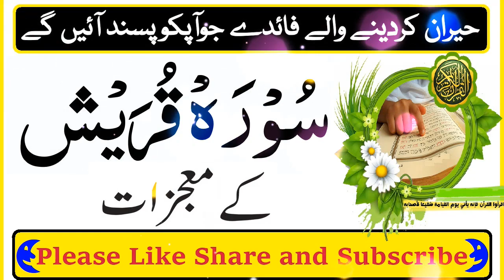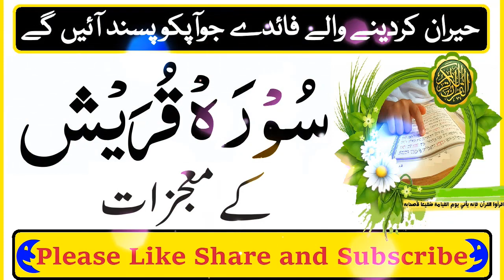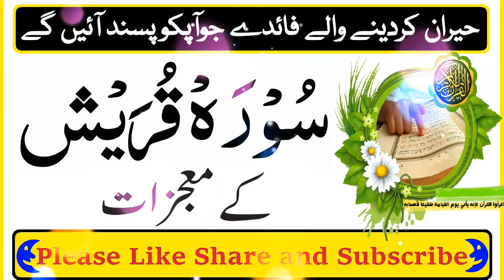Surah Al-Quraish Ki Fazilat,Fawaid,Amal || Surah Quraish Ka Wazifa For Any Hajat || Result 💯 %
سورہ القریش کا وظیفہ،  فضیلت، فوائد
Ya Wadodo Muhabbat ka wazifa

 Wazifa to Stop illegal Relationship

Qurani Dua for Increasing Knowledge

This Surah will Release your Stress & Whole Problems

Aulad Ke Liye Sab Se Taqatwar Wazifa

This Power of islam channel will provide you latest and helpful wazaif, If you are looking for the powerfull rohani ilaaj and Powerful Amal, then this channel is realy helpful for you.
Power of islam TNE Production